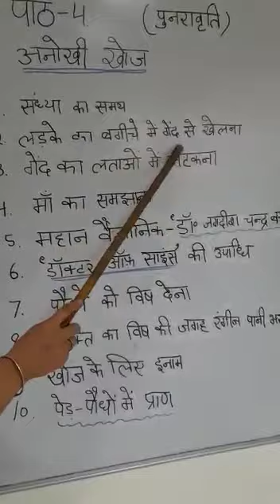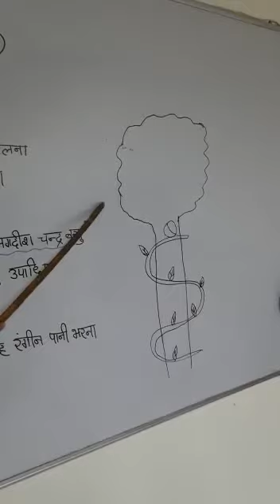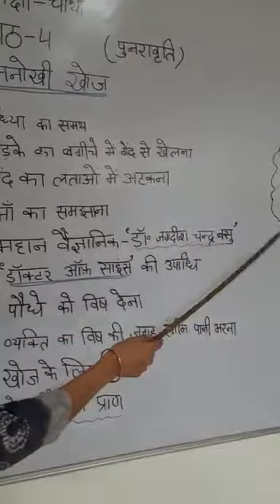8 july , class 4 , Hindi path -4 Anokhi khoj by Kavita Aneja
8 july , class 4 , Hindi  path -4 Anokhi khoj by Kavita Aneja